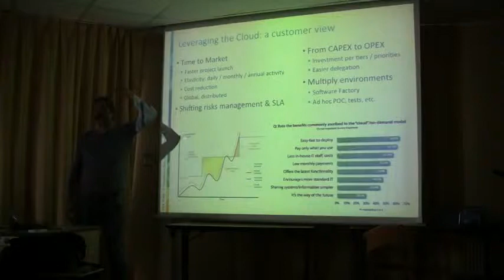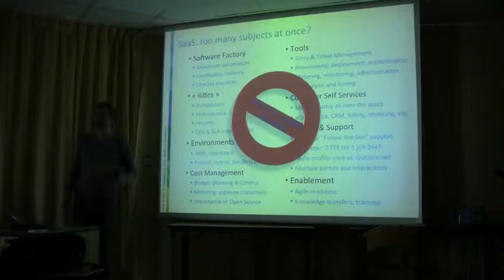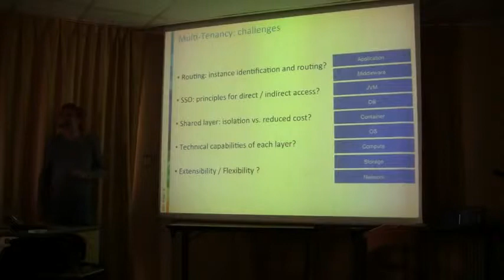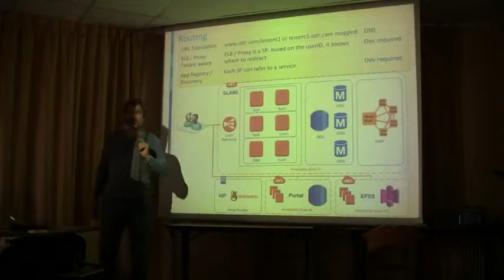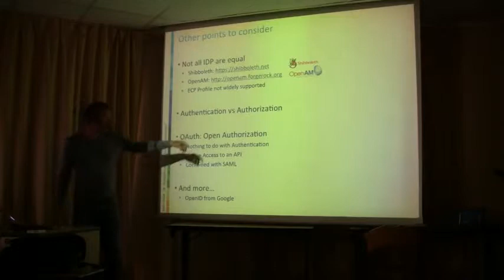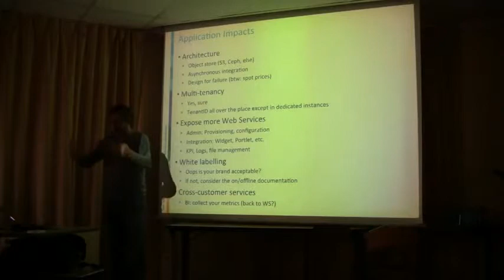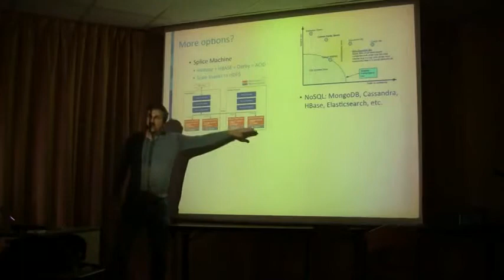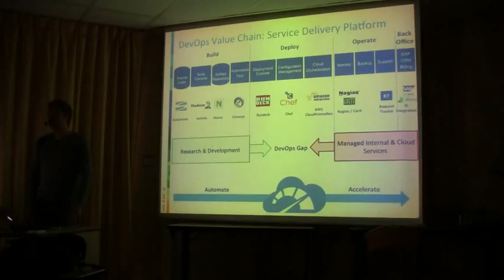14/06/10 - SaaS-ification d'applications, une check-list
Il est de plus en plus simple de faire tourner son application dans le cloud, sur AWS ou Openstack. Mais proposer une offre SaaS implique un peu plus de boulot, sur le produit, les déploiements, le support, etc. Je vous propose de passer en revue les étapes de migration d'une application ebusiness et d'examiner certaines options techniques.

Intervenant : Bruno Emsellem